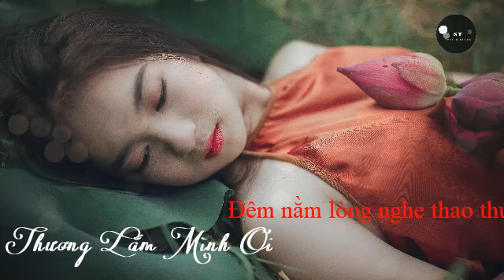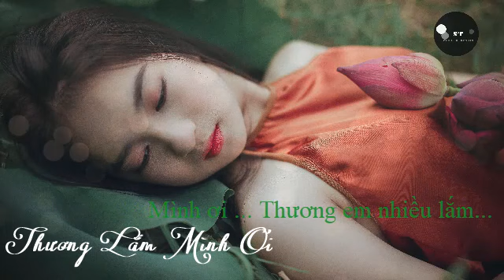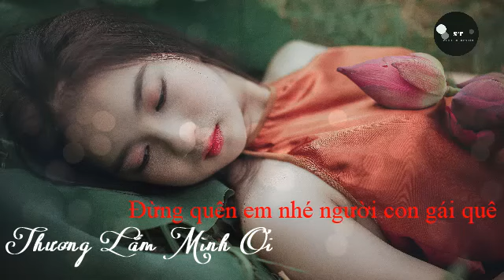Bolero 2020 - Thương Lắm Mình Ơi( Hà Vân, Vũ Quốc Việt) - (Video Lyric)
Thương Lắm Mình Ơi
Tác giả: Vũ Quốc Việt
Lyrics:
Đêm nằm lại nhớ mình ơi
Mình ơi nhớ thương mình nhiều
Đêm nằm lòng nghe thao thức
Không biết giờ này mình ngủ chưa
Bao đời ruộng nắng cằn khô
Mình ơi sớm khuya nuôi mẹ già
Em nào một câu than thở
Thương lắm chỉ có mình thôi
Lời ru ngày nào
Thương nhau, nhớ nhau hãy đợi nhau
Đường dài anh đi còn em luống rau vườn cau
Nắng mưa đã phai còn nhau
Mình ơi thương lắm rằng mai mốt anh nhớ về thăm
Đừng quên em nhé người con gái quê Việt Nam
Cho nhau cởi áo qua đầu
Phủ lấy thân nhau dù nắng mưa dãi dầu
Thương nhau nắm lấy dây trầu
Giữ lấy buồng cau cho đến khi bạc đầu
Mình ơi thương lắm từ mai mốt anh sẽ về thăm
Phận em nhỏ bé người con gái quê Việt Nam.